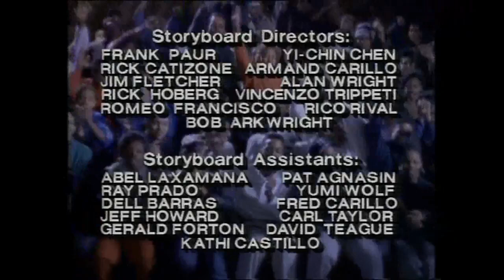Kid 'n Play Cartoon Flip Your Kid Wig Season 1 Episode 2 (Part 2)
Kid 'n Play is an animated cartoon series based on the real-life hip-hop duo, Kid 'n Play. It ran for one season on NBC from 1990 to 1991. On the show, Kid 'n Play were portrayed as teenagers, but their recording careers remained the same as in real life, as did their character traits. Production was by Marvel Productions.

The real Kid 'n Play appeared in live-action wraparounds of the cartoons, but voice actors took over for the animated versions of the duo. The show stressed positive role models, teaching children how to get along with each other and stay out of trouble.

Cast:
Christopher "Kid" Reid - Himself (live-action segments)
Christopher "Play" Martin - Himself (live-action segments)

Voices:
Tommy Davidson - Jazzy, Acorn
Christopher Hooks - Christopher "Kid" Reid
J.D. Hall - Pitbull, Mr. Reid
Dorian Harewood - Old Blue
Martin Lawrence - Wiz, Hurbie
Dawnn Lewis - Lela
Danny Mann - Hairy
Brian Stokes Mitchell - Christopher "Play" Martin
Rain Pryor - B.B.
Cree Summer - Marika, Downtown